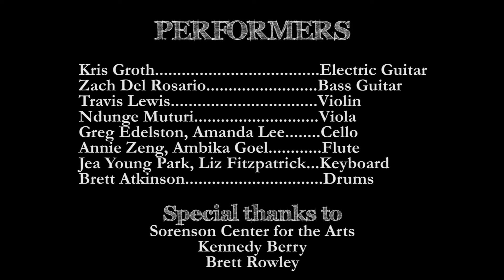"Centerfold" - Olin Rock Orchestra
The Olin Rock Orchestra (ORO) performs "Centerfold" by the J Geils Band at the Babson College Sorenson Theater 11/1/2013.